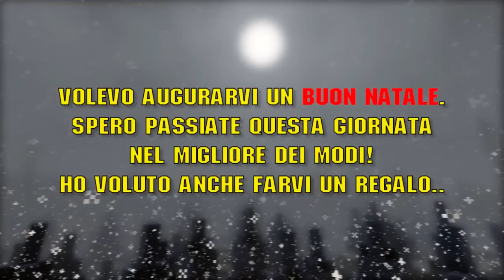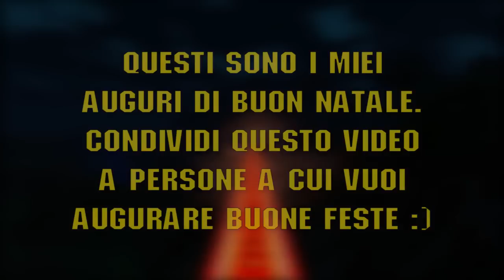MINECRAFT - INFINITE 2.0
Buon Natale :)
Ecco il mio regalo per voi (Il mondo di Minecraft ITA)
E voi? Che regalo mi fate? :) Mi accontento anche di un mi piace e di una condivisione :)